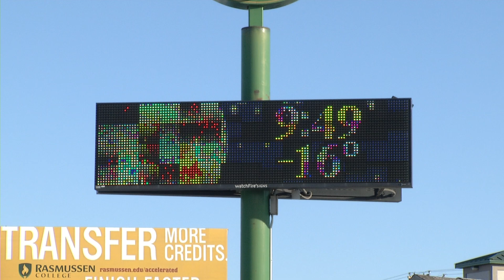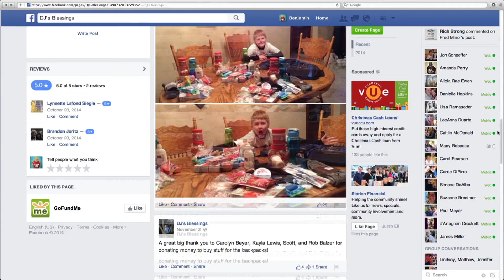BS 10 Backpack Boy PKG